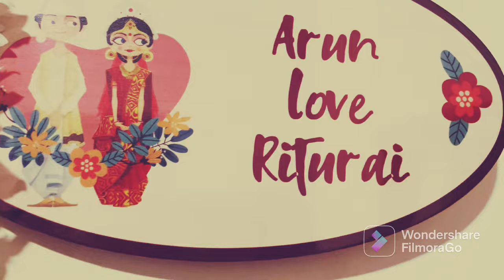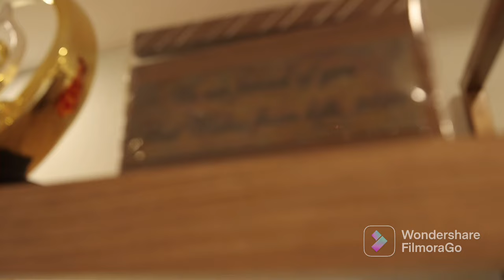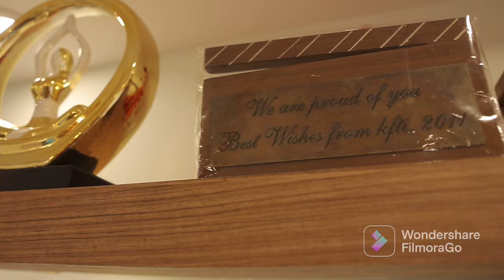My Home Tour || small 2 bhk home tour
camera - Arindam. ❤